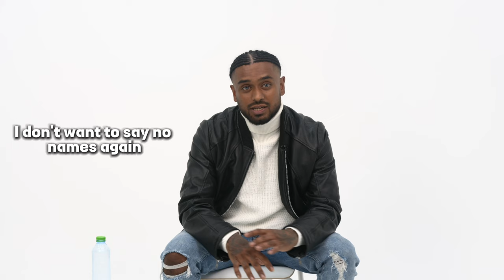Ex Criminal Now Business Family Man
Ex Criminal Now Business man and Family Man Emon speaks to us about some of the crazy things he's allegedly been through in is life, How racism has affected him and also speaks on his affiliation with The Firm and people like Dave Courtney.

0:00 Introduction
0:28 Bangladesh
0:55 Kids Cutting Of Limbs For Money
2:55 Living Abroad
3:55 Growing Up
4:57 Upbringing
7:38 Racism
9:20 When I Had a Fight With a Racist
12:00 How I Deal With Issues
13:20 The Firm
14:24 Has Racism Changed
14:44 Maddest Thing That's Happened To You
16:08 Dealing With another Racist
18:57 ANOTHER Racist, Dealt With By Cannibal
20:34 Are You Happy How Lifes Turned Out
21:55 He Called My Mum a Terrorist
23:35 Top Gangsters Aren't Racist
24:11 Craziest Thing You've Seen (Cutting Off Fingers)
25:25 PTSD & Flashbacks
26:20 What's Life Like Now
27:39 Do You Ever Feel Bad?
29:39 Was Crime For Money
30:20 My Neighbor was CID
31:32 Does Crime Pay
31:49 They Bought Clothes, I Bought ______
33:00 How Many Did You Have At Once
34:01 Why The Change?
35:14 3 Signs From God
37:12 Losing Friends
37:55 Suicide & Prayer
41:07 Asian Community
43:00 Message From Allah
44:14 What Inspires You
45:00 Conspiracy Theories
45:49 Flat Earth
46:05 Palestine
48:00 Oil